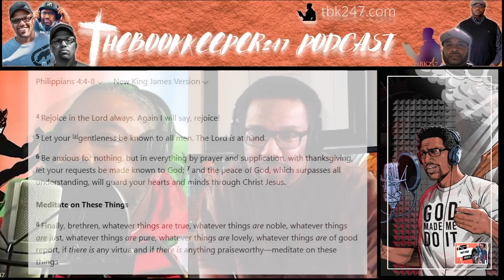Prafit Josiah - Interview with TheBookKeeper247 Podcast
In this interview we explore the emotional journey of his parent's divorce and how it shaped his music. Additionally, Prafit Josiah shares his experience forming the group Prafits with his brother, and we discuss his remarkable 30-year involvement in Christian Hip Hop (CHH).

During our conversation, we touch upon a powerful incident that occurred when Prafit Josiah heard about his cousin's tragic death on Facebook. This event played a significant role in his return to music and re-ignited his passion for the art form. We also explore the intriguing question of why Prafit Josiah is often referred to as the "Sade of Christian Rap."

Furthermore, we dive into topics such as the presence of "Grown Folks Music" in Christian Hip Hop. Is there enough variety and depth in the genre? Or is Christian Hip Hop primarily targeted toward kids? We explore these questions and the evolving landscape of CHH.

In this episode, we also touch upon the issue of men not embracing their true masculine identities and the impact it has on society. Prafit Josiah shares his thoughts and insights on this topic.

Lastly, we explore the potential role of Artificial Intelligence (A.I.) in supporting Christians and Christian Hip Hop artists. Can A.I. offer valuable assistance and guidance in their creative processes? We delve into the promises and challenges of this emerging technology.

Join us for this compelling conversation with Prafit Josiah, where we discuss personal struggles, the state of Christian Hip Hop, and the role of A.I. in the industry. Tune in and gain valuable insights from this engaging podcast episode!

New Music Available!!
'God Made Me Do It' Deluxe Album is Now Available!